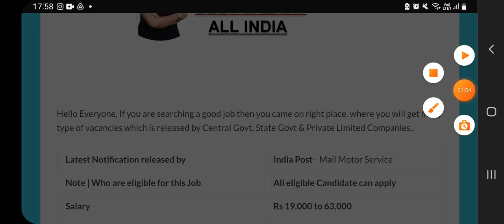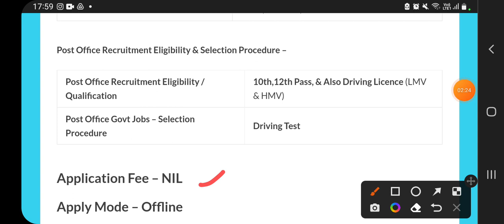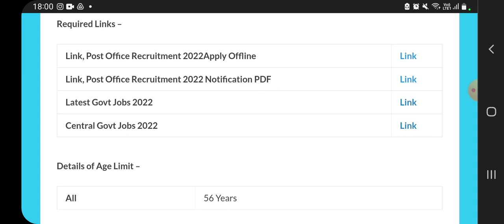Post Office Recruitment 2022|Post Office Vacancy 2022 Bharti|No Exam|Latest Government Jobs Oct 2022